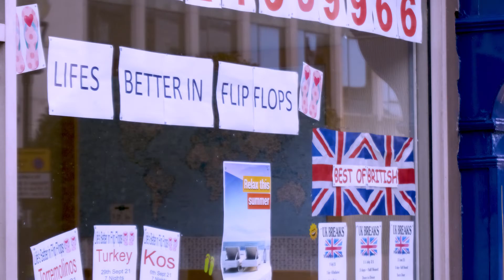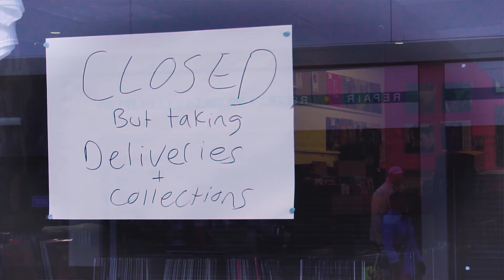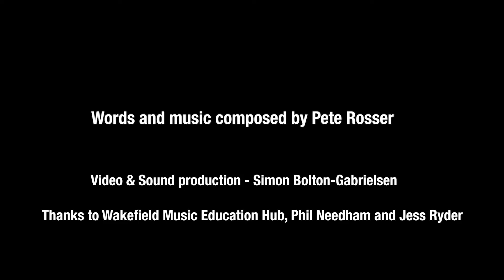Stand And Deliver - full sequence - 5 songs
words and music/vocals and piano - Pete Rosser
recording and editing/vocals - Simon Bolton-Gabrielsen
cello - Olivia Da Costa
trombone - Rory Ingham
vocals - Liz Ball
vocals - Charlie Wells
tenor sax - Emma Johnson

1. Supply Chain
2. One Click
3. Bubbles
4. No Market For That
5. Solidarity